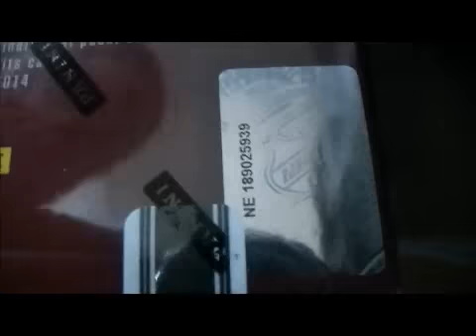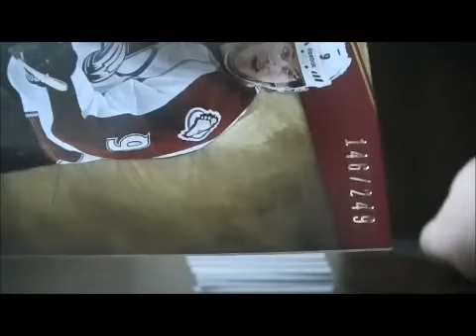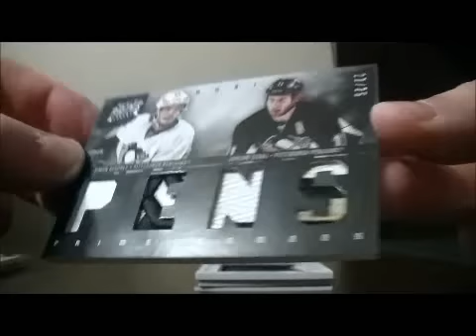2011-12 Panini Prime Box Break #33